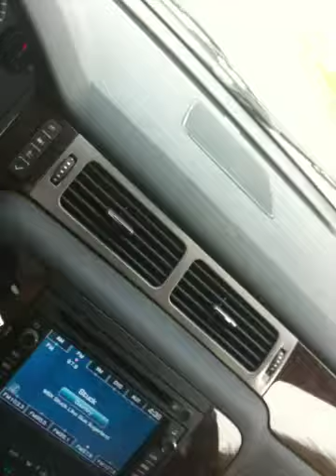Stuck like blue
Ella singing wearing moms glasses